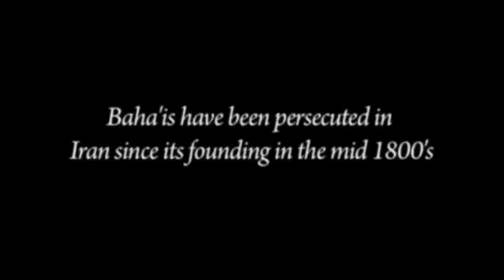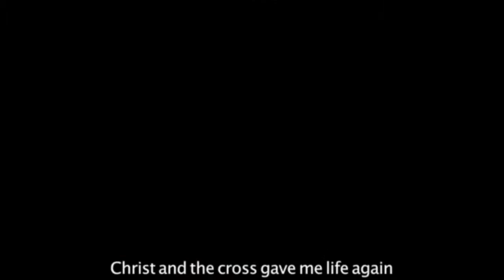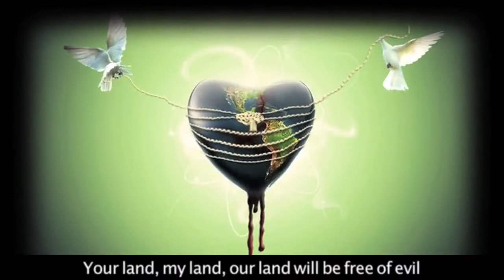Foad Manshady - Manam Iraniam (I'm Iranian).mp4